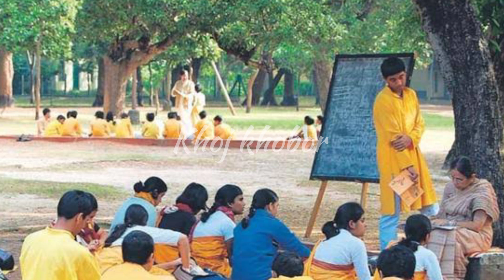বিশ্বভারতী বিশ্ব বিদ্যালয়ে 709 জন ছেলে মেয়ে নিয়োগ || যোগ্যতা মাধ্যমিক পাশ থেকে গ্রাজুয়েশন